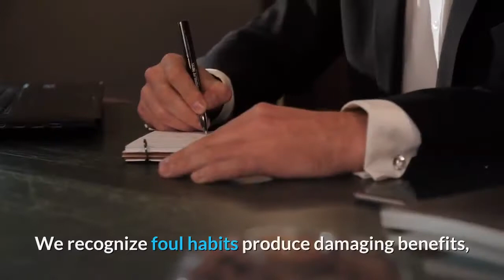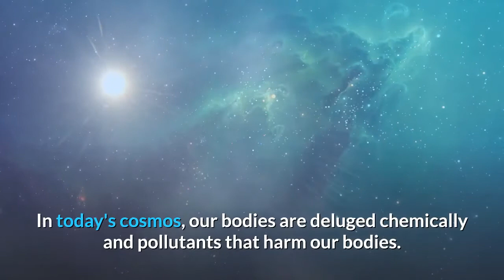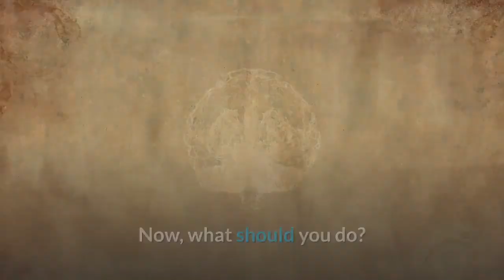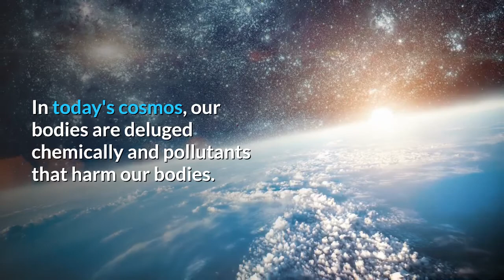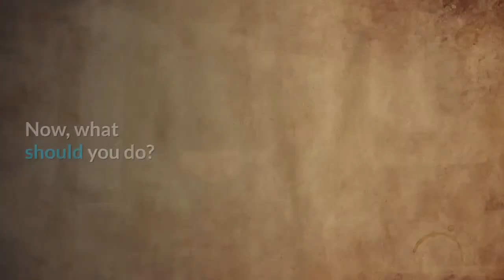Healthy Mind and Body